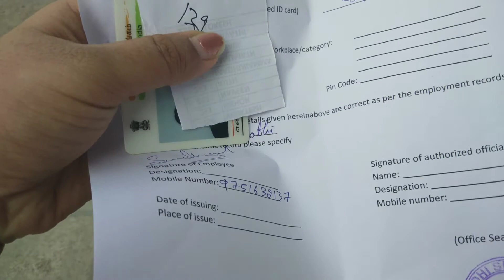Vaccination Vlog| 1st Dose|Worst Side-effects Faced |Sindhubalavlogs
Hai friends hope this video may helpful :)